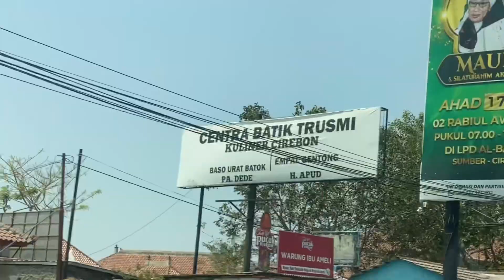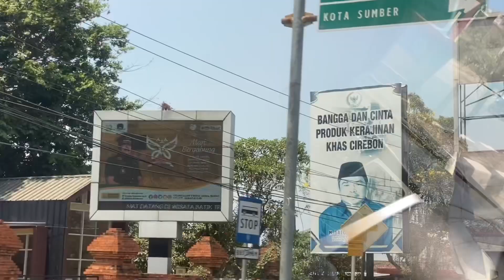BAGIAN DUA | MISS ENDUL JALAN-JALAN KE CIREBON SAMBIL NENGOKIN SATRIA SYUTING FILM PERDANANYA! 📸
Vlog ini hanya sekedar hiburan semata dengan isi kegiatan sehari-hari saya sebagai duta perdamaian dari negara Konoha demi terciptanya keamanan dunia yang hakiki. 👑

Dukung saya terus, Miss Endul sebagai Sang Dewi dari negara Konoha dengan menonton vlog saya, memberi komentar, menyukai video saya dan membagikan kepada sanak family serta handai taulan. 💖

Terima kasih ya, say! 👑

Masih penasaran atau malah ketagihan ama keendulan duniawi berwujud Ayam Endul by Miss Endul? 🐔

Yuk, ikutan Pre-Order Ayam Endul setiap Rabu dan Jumat! ❤️

Syarat dan ketentuan langsung aja DM ke Instagram @ayam.endul! 👍🏼

YUK BURUAN! ✨